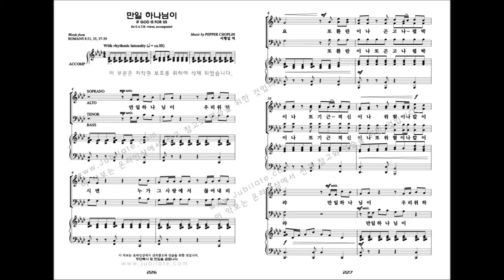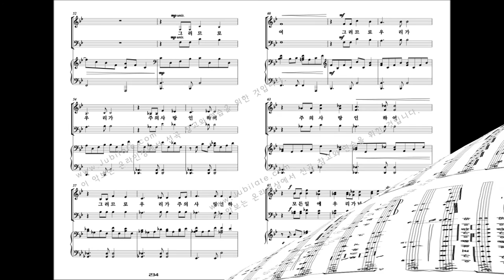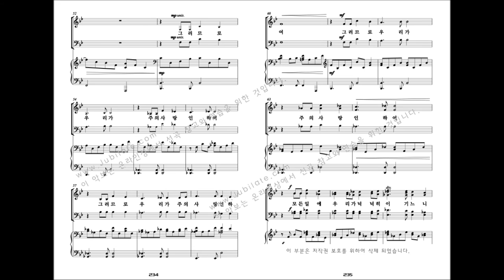[유빌라테 명품성가 32집] PEPPER CHOPLIN '만일 하나님이'